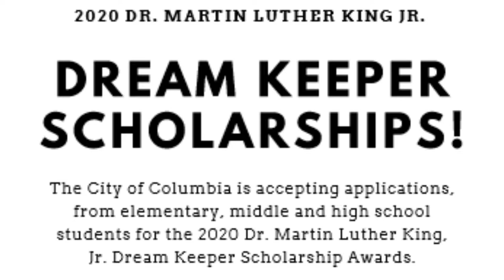Dr. Martin Luther King Jr. Dream Keeper Scholarship Awards | Randy Davis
The City of Columbia is accepting nominations for the 2020 Dr. Martin Luther King, Jr. Dream Keeper Scholarship Awards.

The Dream Keeper Scholarship Awards program recognizes exemplary displays of committed service to the tenets of Dr. Martin Luther King, Jr.

The ideals of social responsibility, political empowerment, diversity, racial harmony, nonviolence, and unselfish service must be demonstrated voluntarily by the nominee in support of his or her community and fellow citizens.

The nominee must be age 18 or younger and enrolled in an elementary, middle or high school with a minimum 2.0 grade point average.